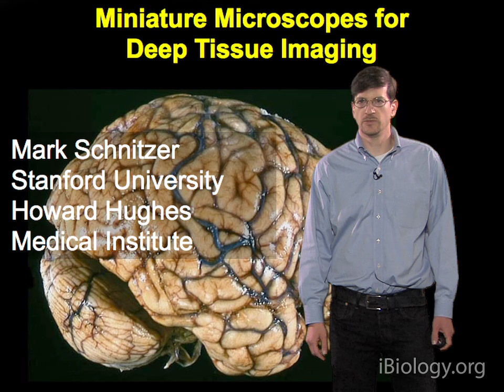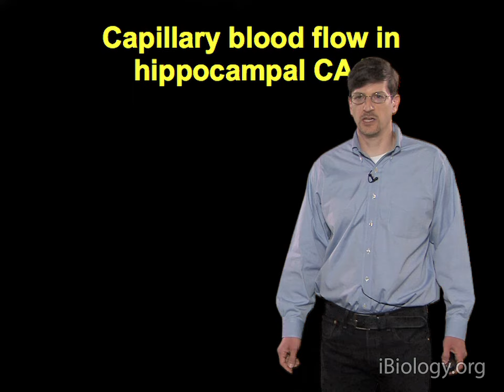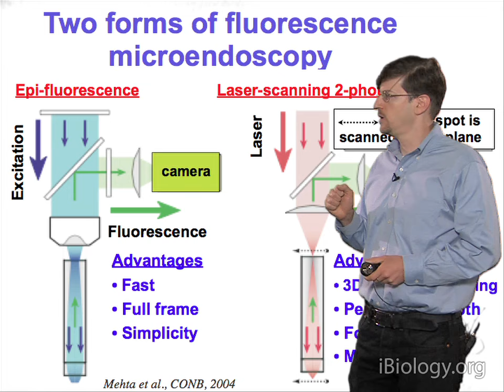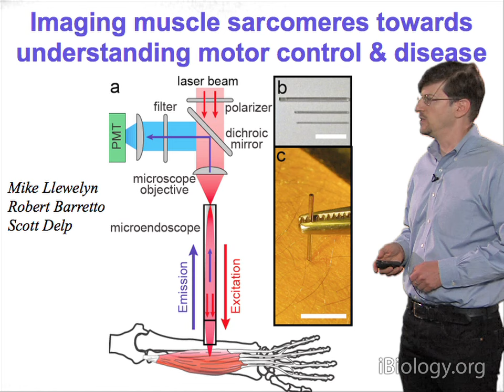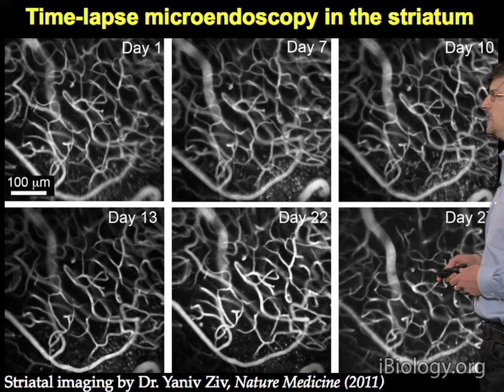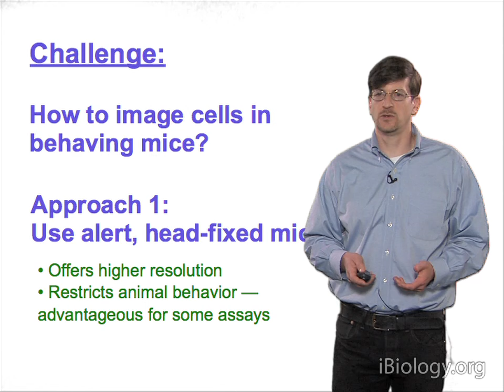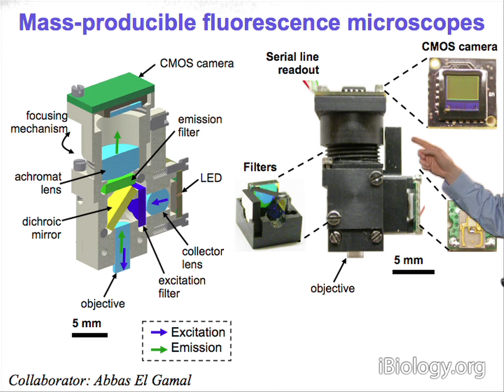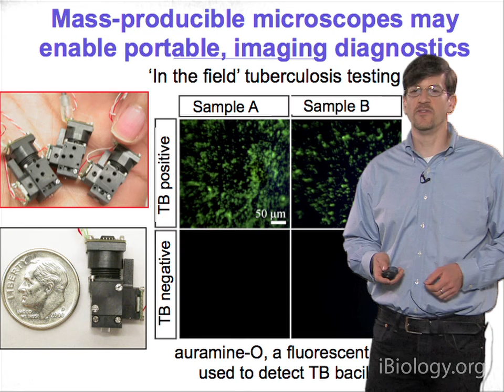Microscopy: Miniature Microscopes for Deep Tissue Imaging (Mark Schnitzer)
This lecture describes recent work on developing small microscopes for deep tissue imaging that can surgically implementing into living and awake animals. Exciting applications are described for imaging the activity and long term shape changes of single neurons in the brain.